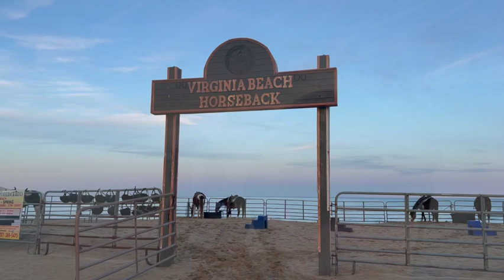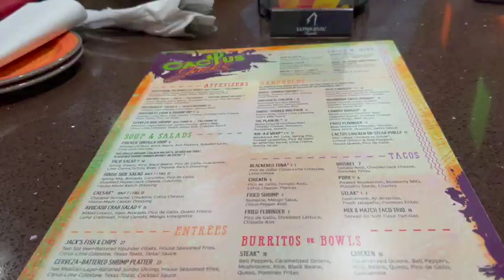VIRGINIA BEACH HORSEBACK RIDING | Jella & Bill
Horseback riding in Virginia Beach.